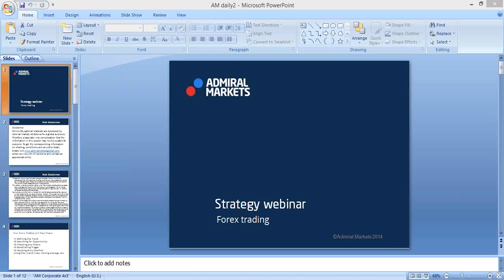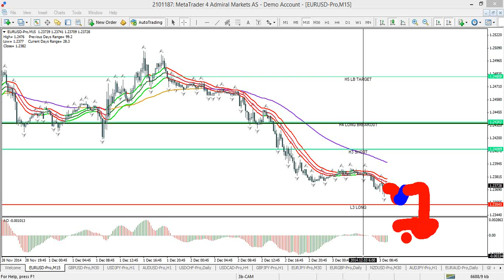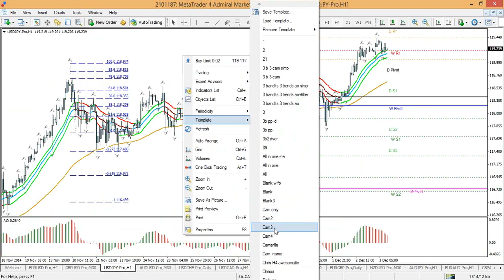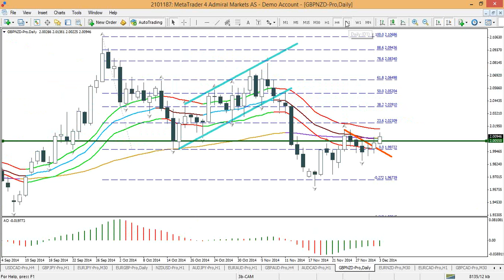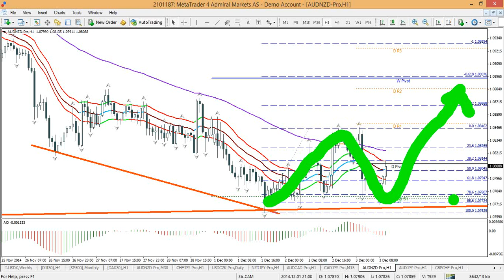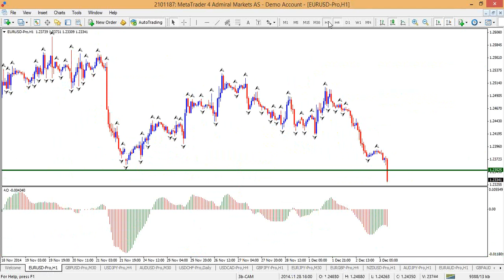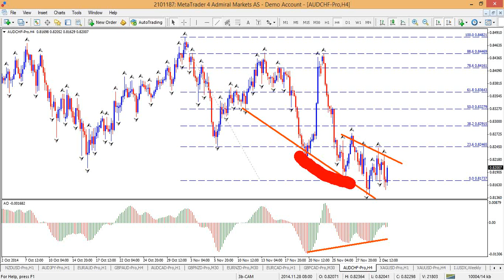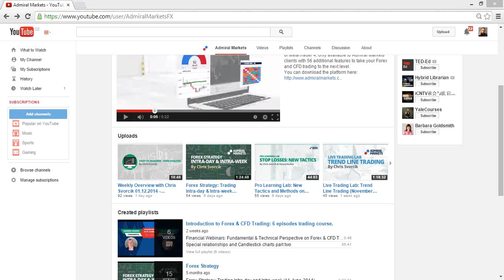Forex Strategy: Trading Intra-day & Intra-week (December 3rd, 2014)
In this webinar Chris focuses on trading his personal favourite strategy which can be traded on both lower and higher time frames. Every Wednesday he reflects on the previous week’s trades, analyses interesting trades for the current day and makes a few trades himself.

Curios what Chris favourite trading strategy is? Don't miss our new educational theme - Forex Strategy with professional Forex trader and our permanent host Chris Svorcik.